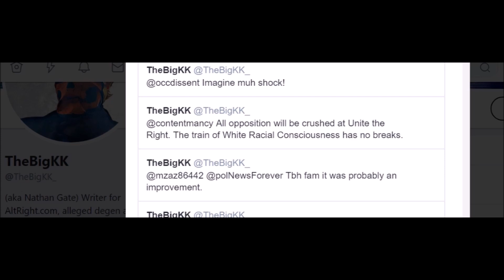James Fields Jr. - Charlottesville attack lead-up footage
These idiots decided to live-stream their stupidity and managed to catch Fields on film shortly before the attack. Thank the BigKK for creating this permanent record of their criminality, which was also used in evidence and helped put Fields away for life.